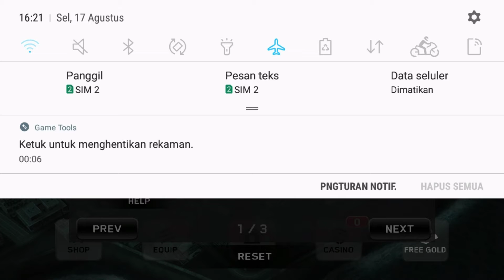GAME ANDROID OFFLINE MIRIP RESIDENT EVIL SIZE KECIL || JIRO OFFICIAL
ok gaes jadi disini gw bakal ngasih tau kepada kalian game dead triger yg mirip sama resident evil ingatya cuma mirip,digame ini kalian bakalan dikasih beberapa misi contohnya
       misi untuk melindungi pintu supaya ga diancurin sama zombie zombie,misi survival,misi berjalan kesuatu tempat yg lumayan jauh ,misi difend atau bertahan dari serangan zombie,
        ada arena juga tiap arena memiliki beberapa tempat dan cirihas zombinya masing masing untuk ukurangamenya hanya 160 mb ok untuk next konten yaitu game ps 2 yg ada di android ok selamat menonton.

nama game     :dead triger 1
size                   :160mb